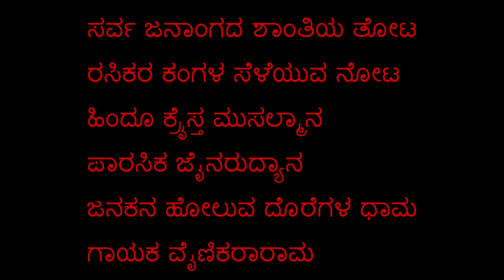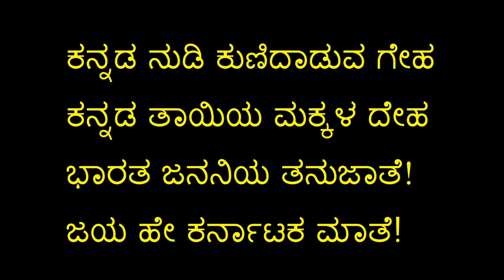jaya bharatha jananiya tanujathe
ನಾಡಗೀತೆ ರಚನೆ - ಕುವೆಂಪು
ಸ್ವರ ಸಂಯೋಜನೆ - ಮೈಸೂರು ಅನಂತಸ್ವಾಮಿ
ಗಾಯನ - ಆನಂದ ಮಾದಲಗೆರೆ, ಮೃತ್ಯುಂಜಯ ದೊಡ್ಡವಾಡ, ಅಪರ್ಣ ನರೇಂದ್ರ ಹಾಗು ರಾಗಿಣಿ ಭಟ್